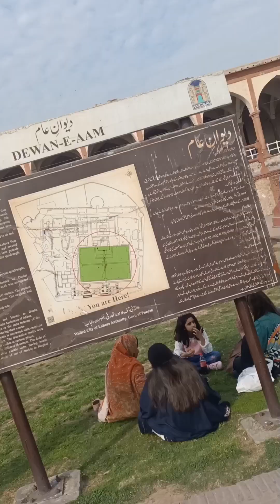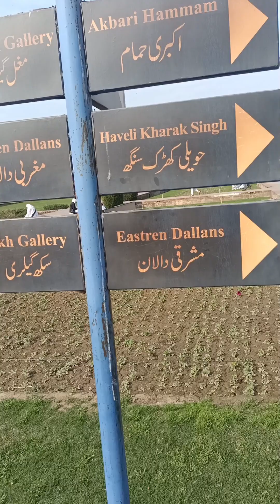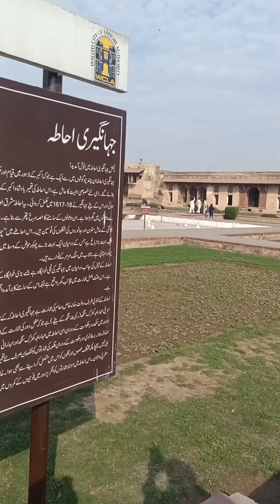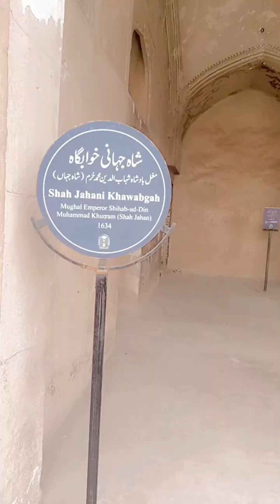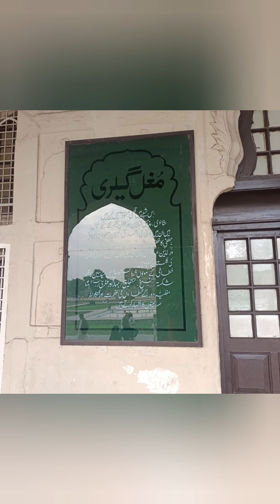Shahi Qila Vlog part 1